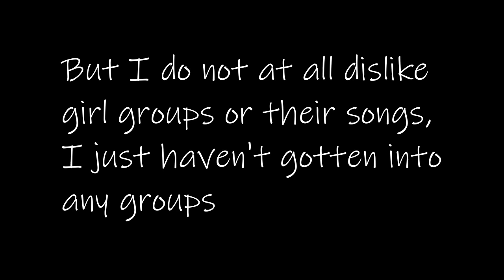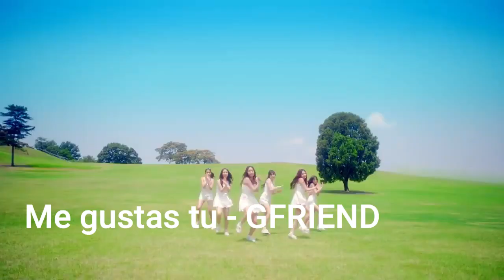GIRL GROUP SONGS that I LOVE as a BOY GROUP STAN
I have been into kpop for about 3,5 years now and am into like 50+ groups. Almost all of them are boy groups. But here are some songs from girl groups that I absolutely LOVE.

Person in the thumbnail: Gahyeon from Dreamcatcher

And if you have some girl group recommendations (songs or videos for example), please write them! I would love to hear.

(also, I originally had Breakthrough - TWICE in the video, but it got copyrighted, so I removed it)